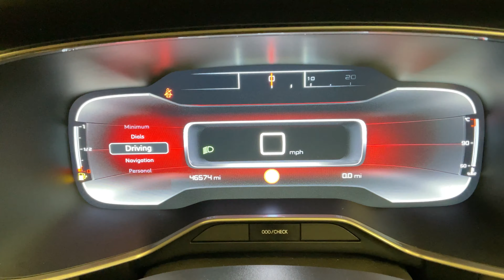BN20 WTF CITROEN C5 AIRCROSS 1.5 BLUEHDI FLAIR EURO 6 (s/s) 5dr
LOW RATE FINANCE AND PART EXCHANGE 🌟🌟🌟NEW IN STOCK🌟🌟🌟